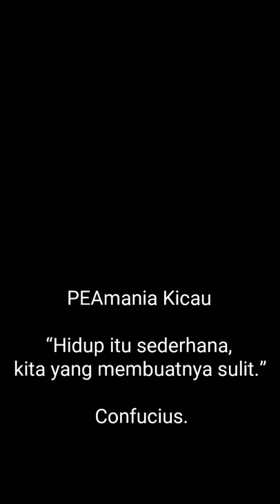tembakan suara burung cucak cungkok ngebren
Blogger
Peamaniagrupofficial